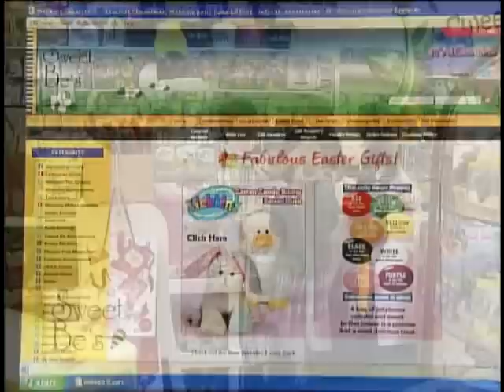Sweet Be's Commercial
TV Commercial For Sweet Be's; Webkinz Superstore with all the Webkinz World interactive pets, Ganz Lil' Kinz and Webkins accessories. You will also find Easter Gifts, Holiday presents, candy bouquets, custom M&M's, candy and chocolate, games, toys and so much more!